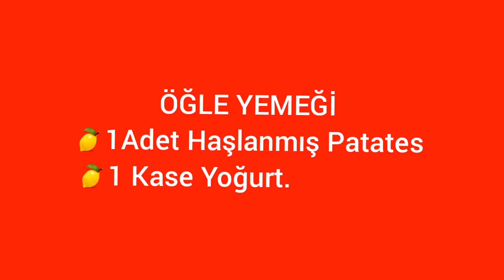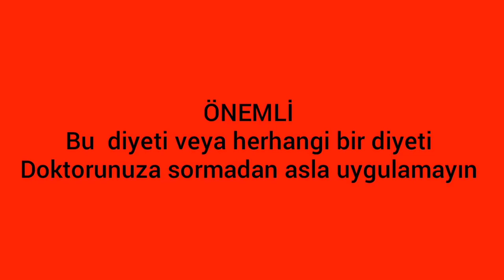İşte 3 Günde 5 Kilo Verdiren Yoğurt Diyeti Listesi - [ denendi]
Tarifi sizlerle
Diyet listesinde tüketilecek olan yoğurdun hazır olmaması kilo verme açısından daha etkili olacaktır. Kahvaltıda yoğurt tüketmek, öğle ve akşam yemeklerinde de et ve haşlama patates yenmesi tavsiye edilir.